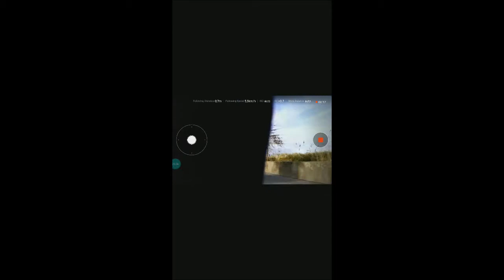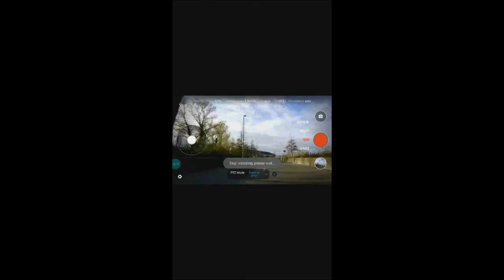Pan Tilt Camera : PTZ Modes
Les différents modes PTZ pour la Pan Tilt Camera dédiée au Segway Ninebot Mini PLUS